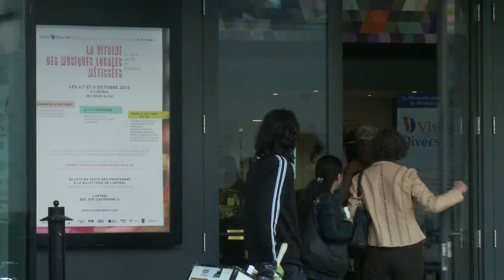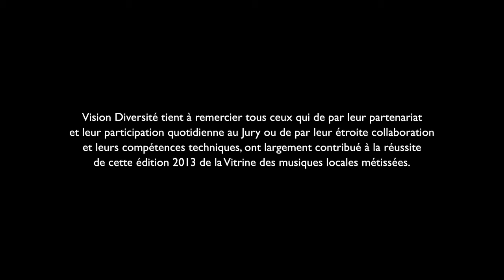Vitrine 2013 des musiques locales métissées - Marie Trezanini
MARIE TREZANINI - Chanteuse, compositrice, interprète et recherchiste, cette montréalaise d'origine savoyarde et de souche italienne a toujours poursuivi le rêve de bâtir un répertoire autour de la trajectoire musicale des juifs yéménites. Pourtant c'est Un chemin vers soi qu'elle recherche. L'artiste a toujours fait de la découverte de soi, de son identité par le biais de l'ouverture aux autres cultures, l'axe central de son cheminement artistique. Dans « Monde, un chemin vers soi », Marie Trezanini nous porte du  flamenco à la musique celtique ou africaine en passant par la musique tzigane, yéménite et les chants sacrés hébraïques. Un spectacle rencontre entre divers univers musicaux qui s'offrent au rythme de la narration, des chansons, de la danse. Un voyage multilingue qui crée multiples textures et laisse un sentiment d'évasion. L'instrumentation à son tour vient jeter ces ponts entre orient et occident concrétisant ainsi l'ultime désir de rencontre des cultures.

La Vitrine 2013 des musiques locales métissées a fait place, en trois soirées, à L'Astral, les 6, 7 et 8 octobre 2013, à ces artistes qui se sont démarqués au sein de la scène des musiques métissées montréalaise. Ils ont pu s'y produire, en prestations de 20 minutes devant les principaux intervenants de l'industrie de la musique -- diffuseurs, producteurs, tourneurs, distributeurs, agents d'artistes --, mais aussi du grand public et des médias. Les partenaires de la Vitrine 2013, Espace musique/Radio-Canada, la Place des Arts, le Conseil des arts de Montréal, CIBL 101,5 Montréal, le Partenariat du Quartier des Spectacles, les FrancoFolies de Montréal et Mundial Montréal étaient sur place et leurs représentants, membres du Jury, ont assisté assidument aux 17 prestations au cours des 3 soirées de la Vitrine. C'est totalement sous le charme de toutes ces performances qu'ils ont exprimé haut et fort  leur admiration et leur fascination face à tant de talents. En concert de clôture, Mamselle, révélation Radio-Canada en musiques du monde ! Un rendez-vous de musiques du monde à ne pas rater !

Voici les Prix Coup de Cœur qui ont été remis lors de la soirée de clôture de la Vitrine :

Le Prix Coup de Cœur d'Espace Musique et la Direction de la Diversité de Radio-Canada; 2 journées d'enregistrement au Studio 12 de Radio-Canada avec une équipe professionnelle de captation a été remis à KOMTY.

Le Prix Coup de Cœur du Quartier des spectacles; Une bourse de 1500$ pour la production et la présentation d'un spectacle sur le territoire du Quartier des spectacles a été remis au GYPSY KUMBIA ORCHESTRA.

Le Prix Coup de Cœur du Conseil des arts de Montréal; 75 heures de répétition en 2014 dans les studios du Conseil des arts de Montréal a été remis à SURKALÉN.

Le Prix Coup de Cœur Vision Diversité et la Place des Arts; Une participation aux Week-Ends de la chanson Québecor au Studio-théâtre de la Place des Arts a été remis a 2 artistes qui auront chacune une soirée de prestation : SARAH et MAÏNA UTZMANN.
Une prestation aux Rendez-vous des rythmes du monde à l'Espace culturel Georges-Émile-Lapalme a été remis à MARIE TREZANINI.

Le Prix Coup de Cœur du public; Une prestation aux Rendez-vous des rythmes du monde à l'Espace culturel Georges-Émile-Lapalme a été remis à SURKALÉN.

Le Prix Coup de Cœur des Francofolies de Montréal; Une place au cœur de la programmation des FrancoFolies 2014 a été remis à BUMARANGA.

Le Prix Coup de Cœur de Mundial Montréal; Une participation à Mundial Montréal par un showcase présenté le 20 Novembre aux Bobards à 16h40 en présence de diffuseurs a été remis à KOMTY.

Le Prix Coup de Cœur CIBL 101,5 Montréal; La promotion du groupe coup de cœur et de son album par une campagne promotionnelle sur les ondes de CIBL 101,5 Montréal a été remis à BUMARANGA.